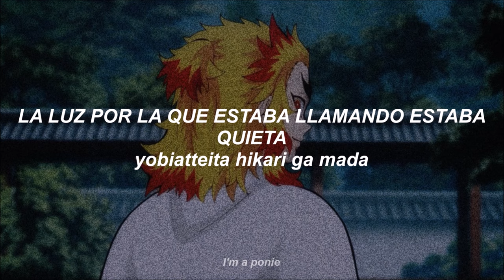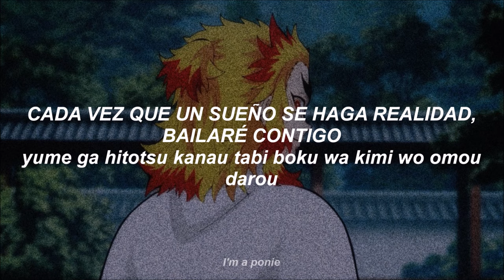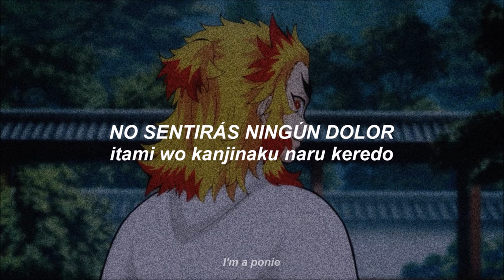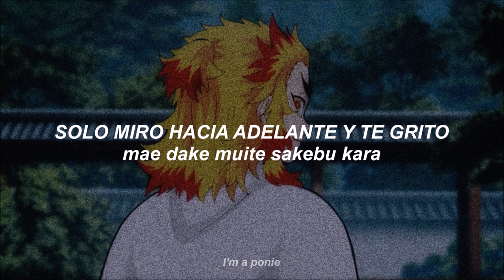Homura - LiSA|Kimetsu no Yaiba the Movie: Mugen Train theme song (Sub español/romaji)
Canción: Homura
Artista: LiSA
Película: Kimetsu no Yaiba the Movie: Mugen Train